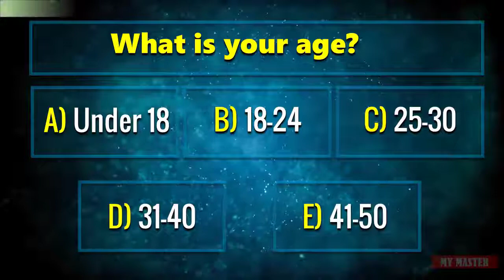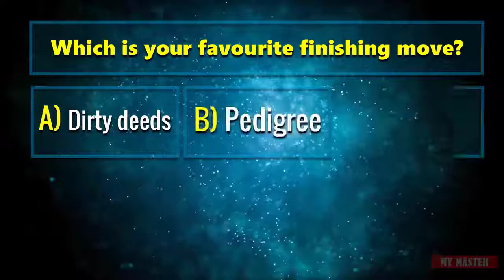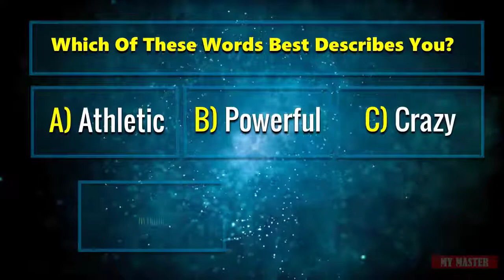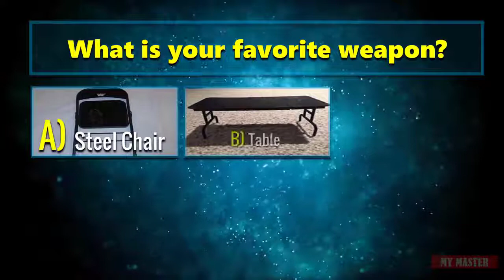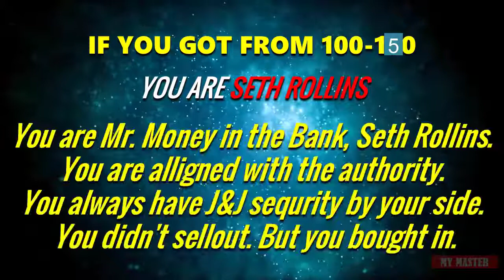Which WWE THE SHIELD Member are You 2018HD